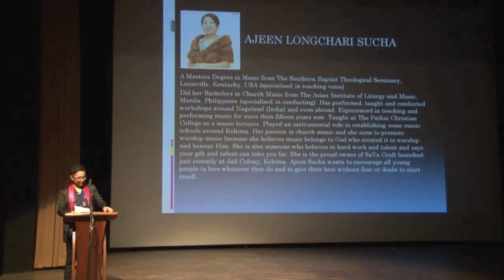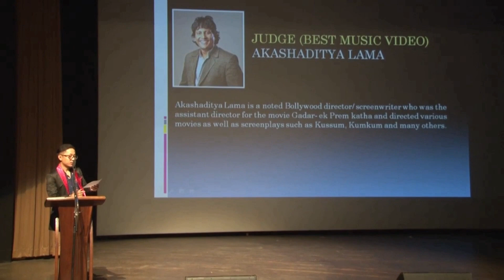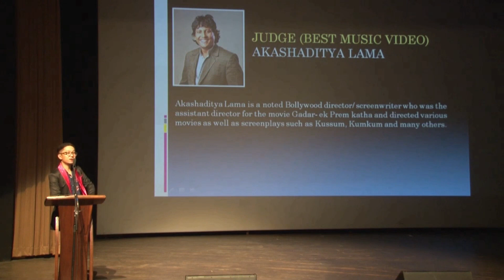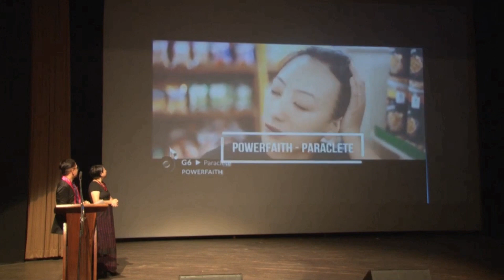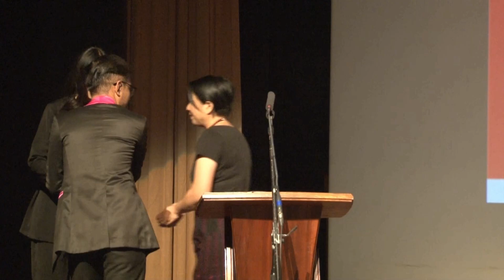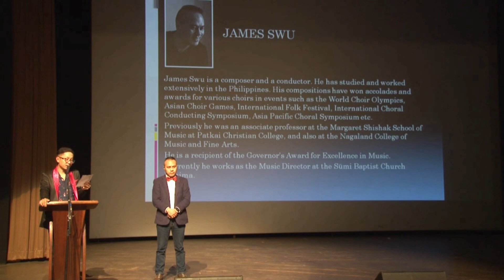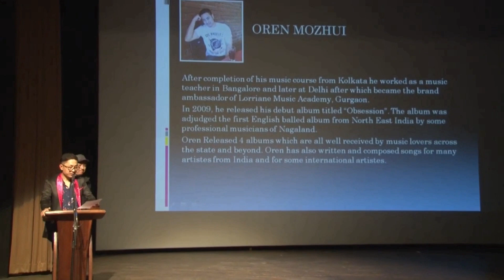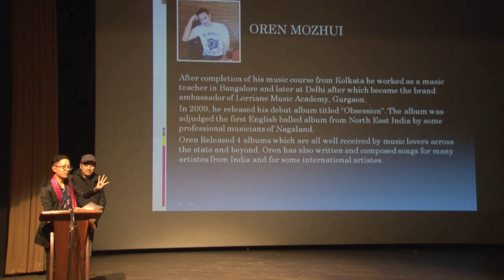02 Music Awards of Nagaland 2019 - Part1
Music Awards of Nagaland : Part 1 of the Awards ceremony of the 11th Music Awards of Nagaland 2019 at Regional Centre for Performing Arts (RCEMPA), Jotsoma, Kohima, Nagaland